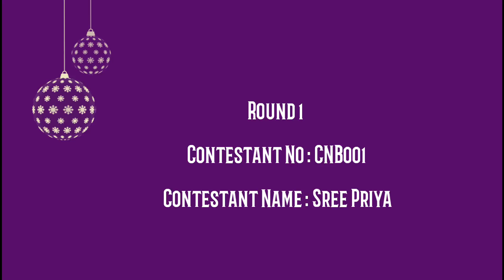DUB DUB DUBSMASH Contest | Contestant No : CNB001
Dubsmash Contest - DUB DUB DUBSMASH

Cinema News Beats partners are conducting a dubsmash competition for all to find the hidden talents within you as an actor/actress via our youtube channel. Your chance to seize a fortune off your favorite pastime! and win exciting prizes too! For more details follow our instagram or facebook page.

Now hurry up! We’re eagerly waiting to see how crazy you can get – dub dub dubsmash !!!

For More details :

Follow Cinema News Beats on social media at:

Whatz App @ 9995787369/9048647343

About Us:

Cinema News Beats is an entertainment youtube channel. We are basically focused on Mollywood, Bollywood, Kollywood and Tollywood. We also arrange for daily updates on latest Movie launch, Entertainment programmes, Interviews, Movie Reviews, Brand promotion etc in most modern way and by entertaining the people.